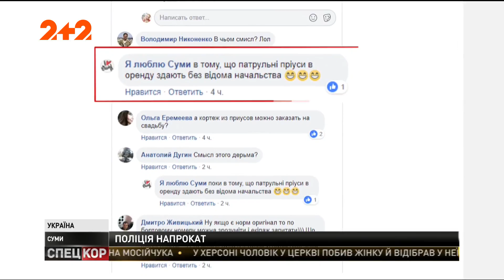Напівоголені дівчата знялися в рекламі поліції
В мережу потрапив відеоролик, під час зйомок якого використали патрульне авто. У ньому напівоголені дівчата позують на фоні службового автомобіля.